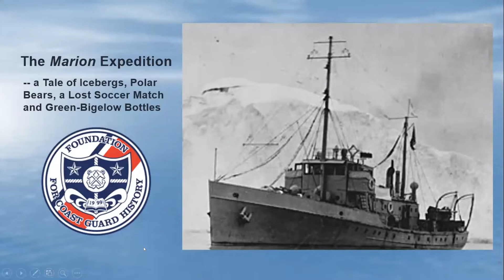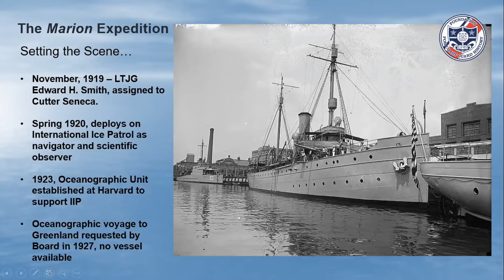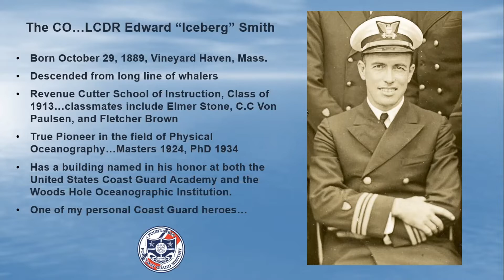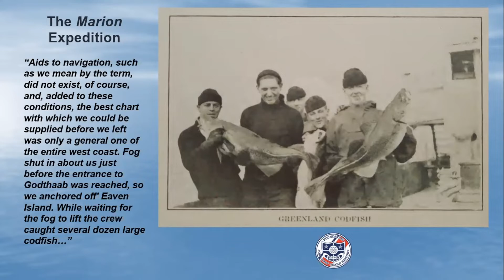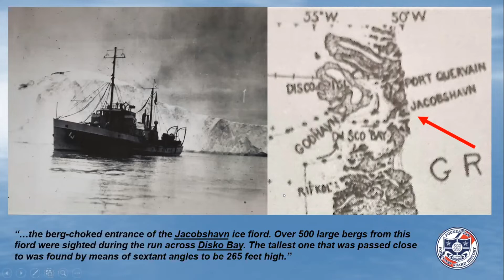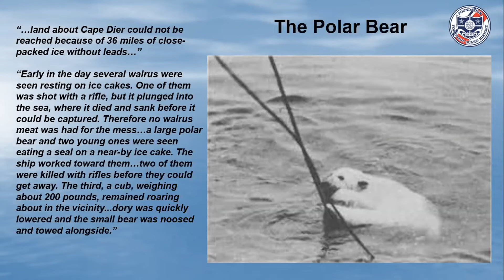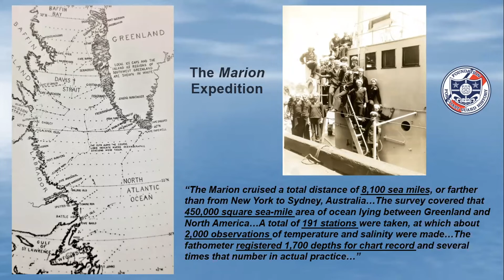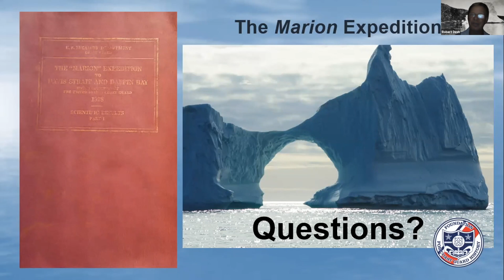FCGH Evening Reports: Marion Expedition—Icebergs, Polar Bears, Soccer Match, & Green-Bigelow Bottles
Join us as CAPT Bob Desh presents the "The Marion Expedition—A Tale of Icebergs, Polar Bears, a Lost Soccer Match, and Green-Bigelow Bottles."